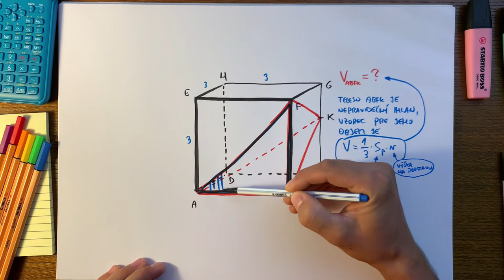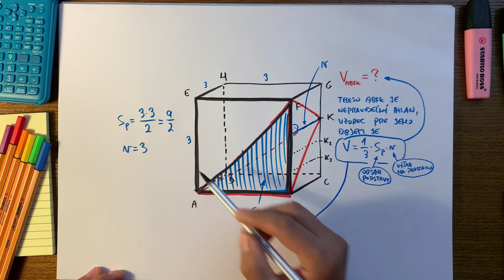Úloha #19, maturita z matematiky 2020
Zistiť objem ihlanu, ktorý vznikne v kocke, je čisto o aplikácii jendoduchého vzorca na jeho výpočet. Najdôležitejšie je vhodne si zvoliť podstavu a výšku na túto podstavu. Tak sleduj a uč sa!